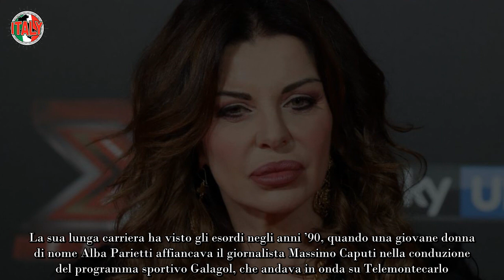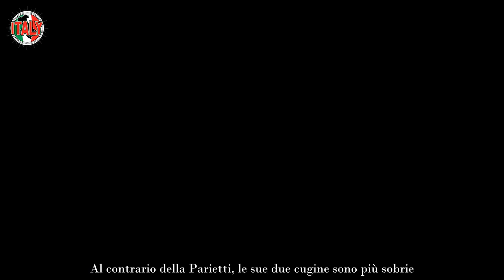Avete mai visto le cugine di Alba Parietti Sono due famose dive della televisione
Alba Parietti è uno dei volti della televisione italiana a cui il pubblico del Bel Paese è molto affezionato. Il prossimo 2 luglio Alba compirà 62 anni e sono più di quarant’anni che delizia i telespettatori con la sua presenza e professionalità.

La sua lunga carriera ha visto gli esordi negli anni ’90, quando una giovane donna di nome Alba Parietti affiancava il giornalista Massimo Caputi nella conduzione del programma sportivo Galagol, che andava in onda su Telemontecarlo.

Grazie a questa trasmissione, le bellezza della Parietti è stata notata sia dal pubblico italiano che dai registi. Infatti, Alba ha poi intrapreso anche il percorso di attrice. La Parietti ha recitato in molti film detti “commedie all’italiana”, che sono pellicole leggere e al tempo stesso sexy. Infatti, Alba vestiva quasi sempre i panni della femme fatale.